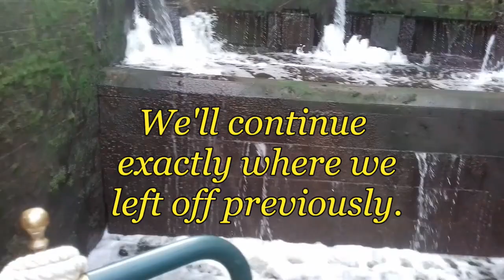Sat 2nd 4th video for the day.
Yes it's still Sat 2nd Sept. Cruising on days like these, love it...